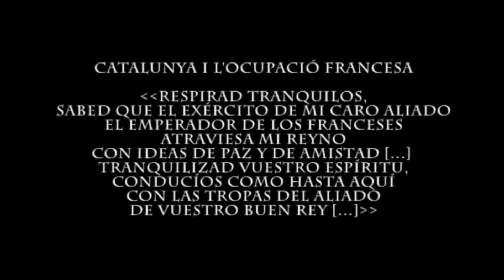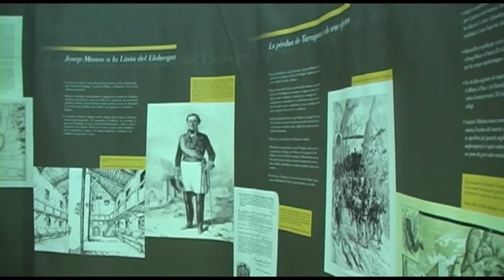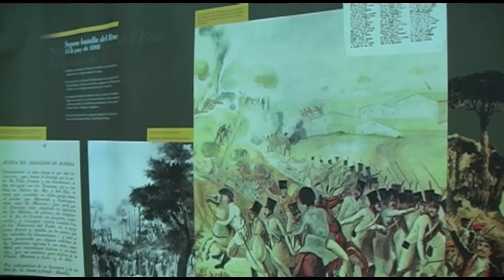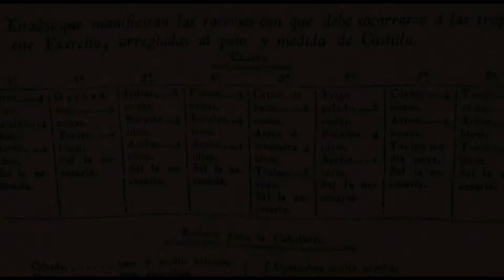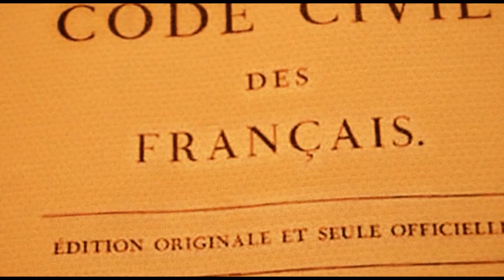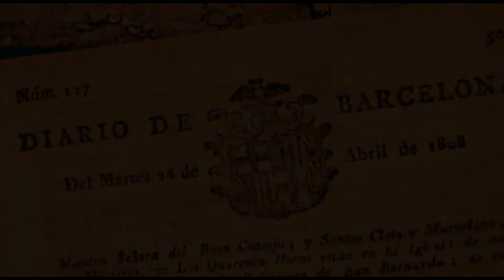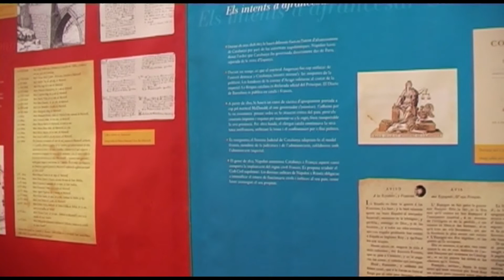La Guerra del Francés, al Baix llobregat 1808-1814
Del 18 de març al 2 de maig de 2010
Textos, mapes, dibuixos i imatges de l'època (reproduccions de quadres, gravats, premsa, dietaris, documents oficials...) per donar a conèixer al públic en general la Guerra del Francès i les seves conseqüencies en el Baix Llobregat, escenari de terribles combats entre els exèrcits napoleònics i espanyols, de constants accions guerrilleres i de resistència civil.